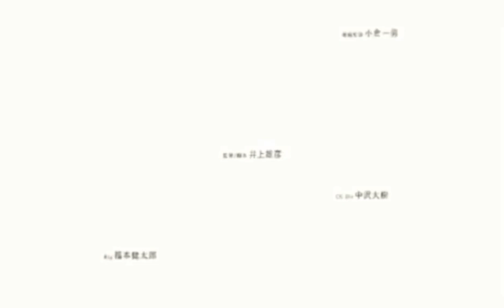Slamdunk International League Chapter 802 | Sakuragi’s Crucial Block na Nagbago ng Lahat!